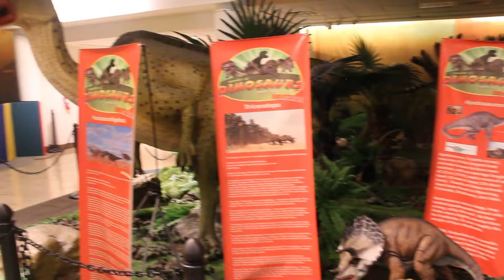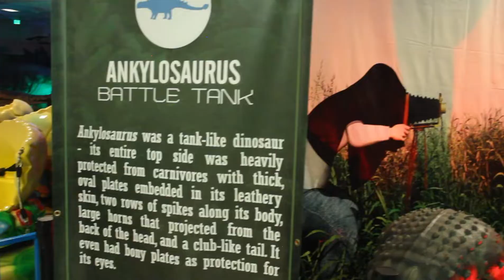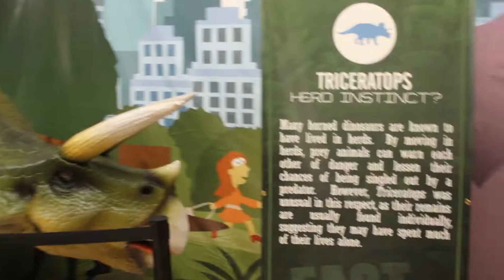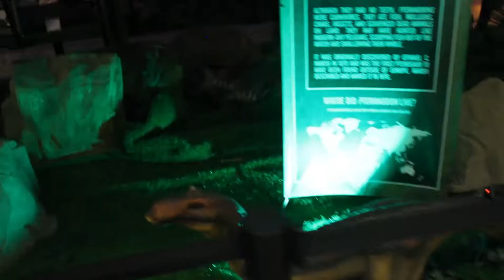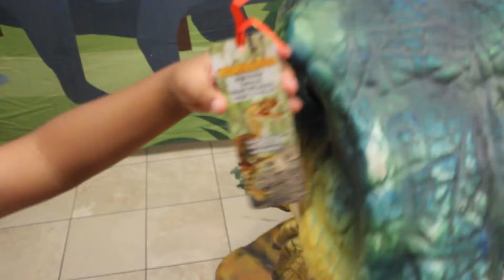Wonder of Dinosaurs : inflatable obstacle course in Redondo Beach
Wonder of Dinosaurs | Best Dinosaur Places | San Diego Family vlog

Watch as the world of Dinosaurs come alive! We travel to Wonder of Dinosaurs in Redondo Beach to experience living among the Dinosaurs- 24 Hour Challenge.

Get to know our Family more! We are an interculturalcouple with 2 beautiful children that love to have fun.